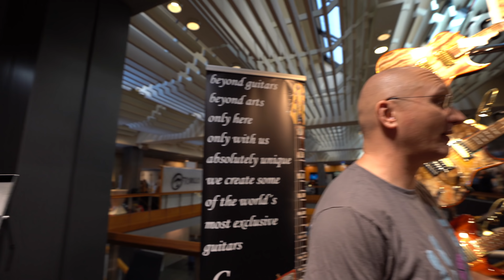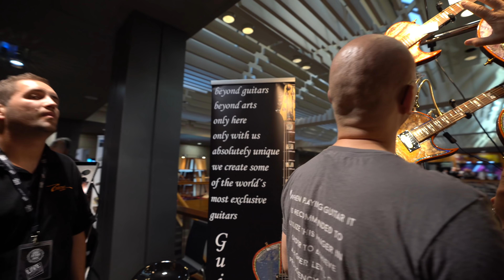Stone Tops? Zerberus Guitars at Guitar Summit 18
This is an interesting concept and definitely something for those of you who enjoy guitar porn videos!